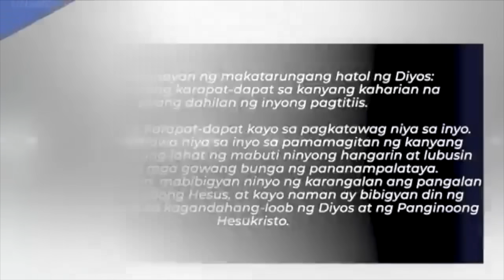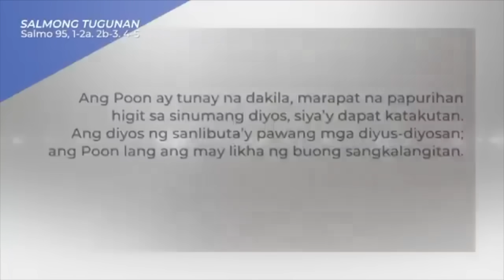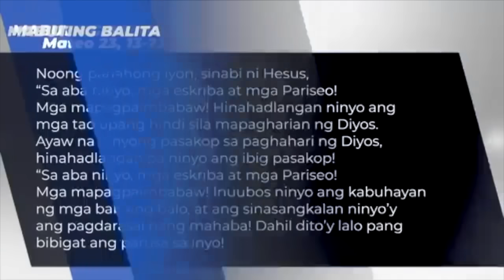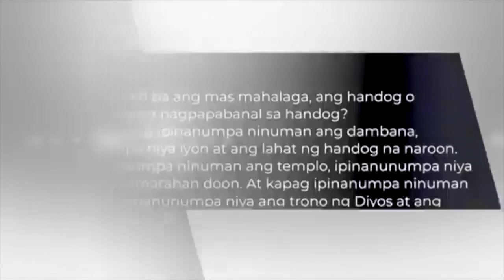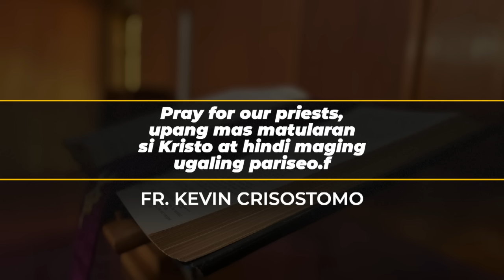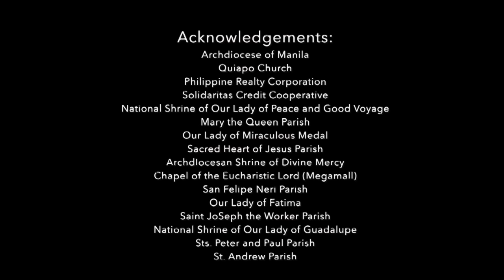Salita ng Diyos, Salita ng Buhay - August 26, 2024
Pakinggan natin ang mga pagbasa at pagninilay para sa araw na Ito, kasama si Fr. Kevin Crisostomo